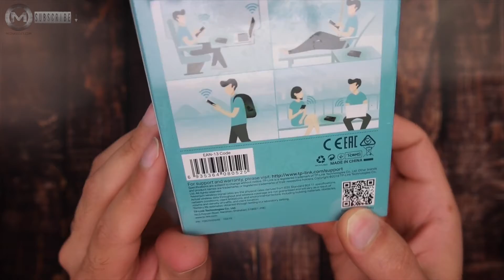TP LINK M7350 Hotspot móvel 4G LTE 150 Mbps 802 11n UNBOXING ASMR